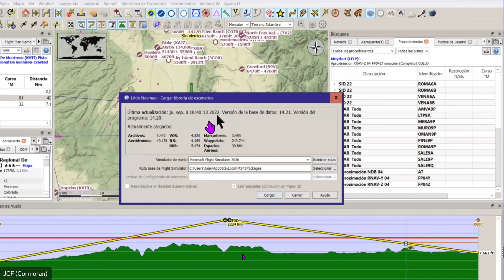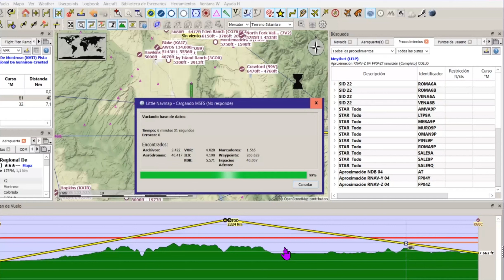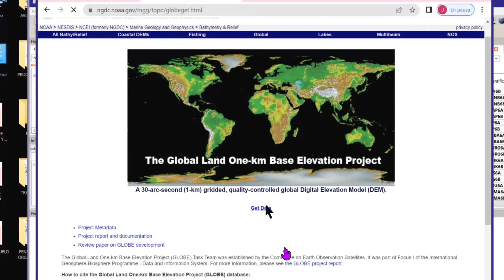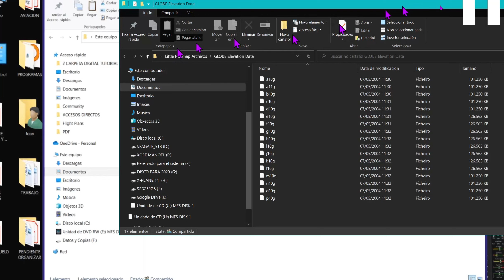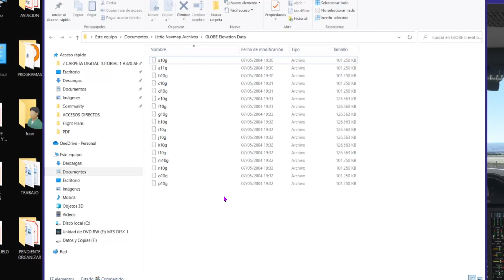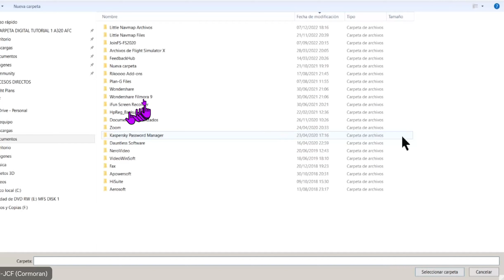LittleNavMap ACTUALIZAR BASE DATOS aeropuertos Y GLOBE ELEVATION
Cómo actualizar la base de datos de LittleNavmap (aeropuertos, ils, vor, ndb...) para que coincida con los que tienes instalados en tu simuladory también como instalar los GLOBE ELEVATION DATA que es un mensaje que suele salir cuando cargamos nuestro LittelNavMap, ya que los datos que éste recibe "online" no son fiables.